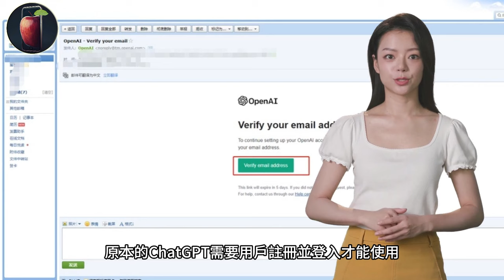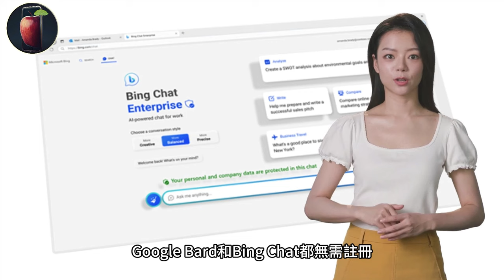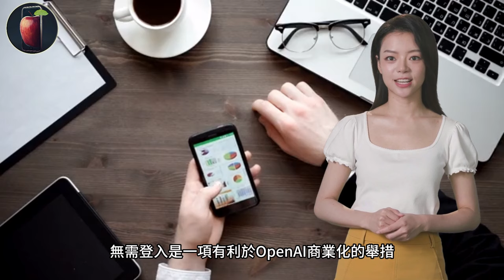ChatGPT 改無需註冊、無需登錄就能使用！背後的商業動機和風險是什麼？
OpenAI 今天開放 ChatGPT 3.5 無需註冊和登入就能使用，讓任何人都能使用 ChatGPT，就像是使用 Google 搜尋引擎一樣。

ChatGPT is now available without registration or login! What are the business motives and risks behind this decision?